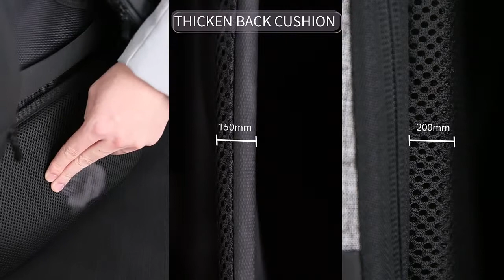Mark Ryden México Mochila Impermeable Antirrobo Puerto Usb Laptop iPad Lujo Hombre Gym Cargador 6768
Para los viajeros o las personas a las que les gusta un aspecto más universitario, esta mochila para computadora portátil antirrobo y con carga USB definitivamente lo mantendrá seguro en largos viajes en tren por Europa, o mientras está fuera de la ciudad o en el campus.

Definitivamente es lo suficientemente grande como para manejar todos sus dispositivos electrónicos, incluida una computadora portátil de 15.6 ", iPad o tableta y teléfono de 9.7", así como una billetera y pasaporte en un bolsillo antirrobo oculto en la parte posterior y un par de buenos libros para el viaje .

Viene en dos intrigantes opciones de color hechas de un refinado material repelente al agua de Oxford y es increíblemente cómodo de usar mientras está explorando una nueva ciudad o en una larga caminata.

Otra característica valiosa incluida con esta mochila más vendida es la cerradura aprobada por la TSA que protege sin esfuerzo y de manera segura todos sus dispositivos electrónicos y equipo.

Es la bolsa de viaje perfecta para que su viaje diario sea fácil y sin complicaciones. Otro jonrón de Mark Ryden.

Tipo de artículo: Mark Ryden Anti Theft & USB Charging Laptop Backpack
Apto para: laptop de 15.6 "
Material principal: Oxford
Material de revestimiento: poliéster
Tipo de Patrón: PVC
Capacidad: 20-30L
Construido en el marco: sí
Estilo: Normcore / Minimalista
Tamaño: 46 x 30 x 15 cm
Peso: 1.20 kg